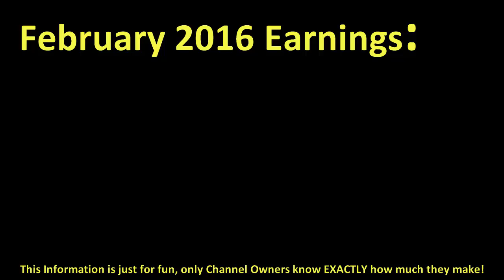How much DANE BOE make money on YouTube { In February 2016 }